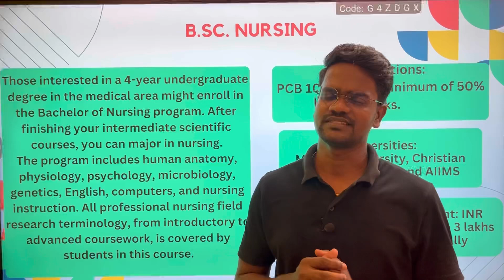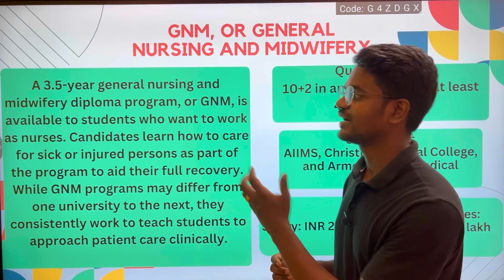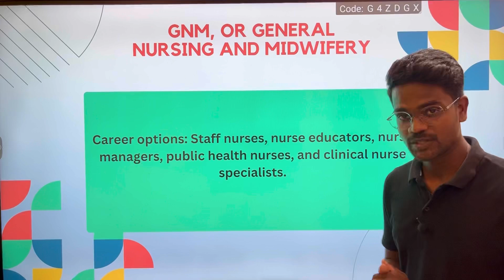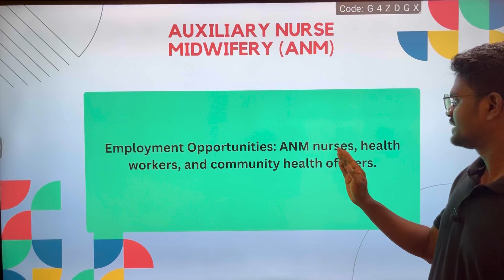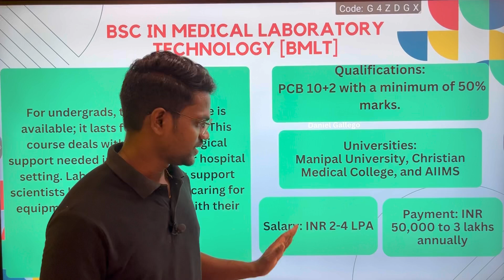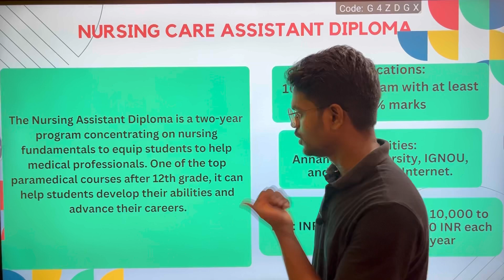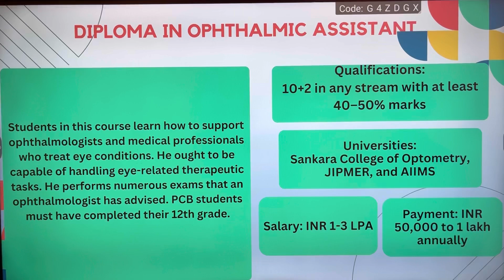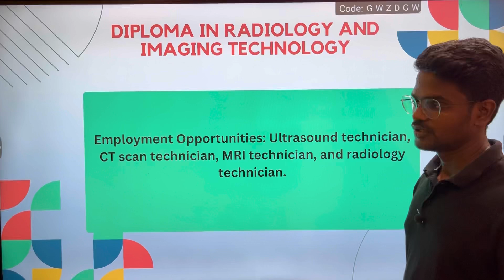Top Paramedical Courses|Without|With|NEET|2024|Career Guidance|Tamil|Muruga MP